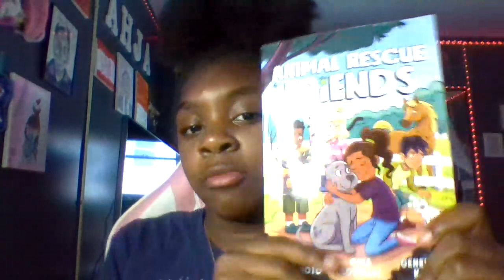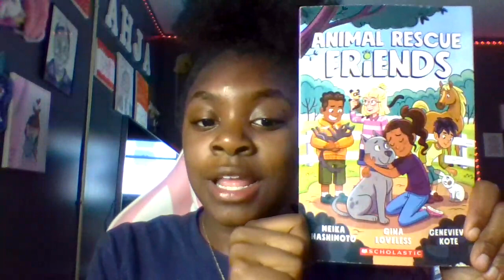Animal Rescue Friends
its where lost pups, escape artist rabbits,over protective ferrets,and cranky cats and the people who love them all find a place to belong.